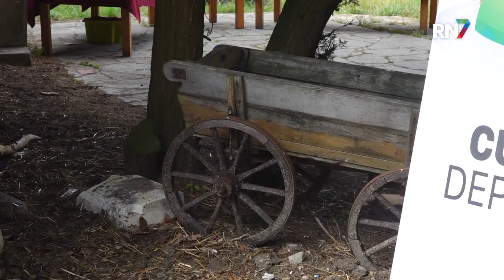Creatieve nieuwkomers geven workshops || RN7 REGIONIEUWS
De afgelopen weken is Museumpark Orientalis in Heilig Landstichting een creatieve broedplaats geweest van nieuwkomers uit diverse culturen. Zij gaven workshops aan studenten van het ROC Nijmegen, in samenwerking met studenten van de HAN Social Work Nijmegen. Vandaag werden de gemaakte producten van afgelopen weken, rondom het thema ‘Woman, Life, Freedom,’ feestelijk tentoongesteld. En werden door de voorzitters van het College van bestuur van het ROC en de HAN certificaten uitgereikt aan de nieuwkomers.